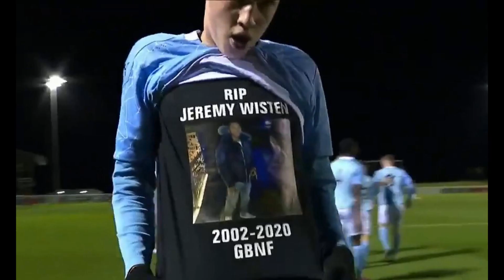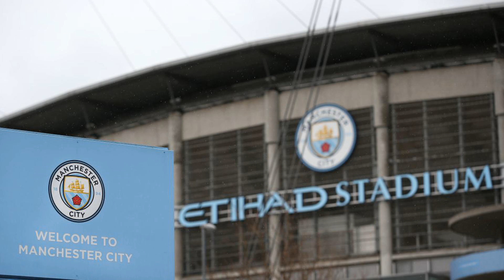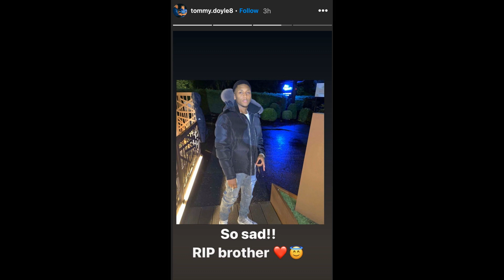A tribute to Jeremy Wisten: Change still needed across youth football